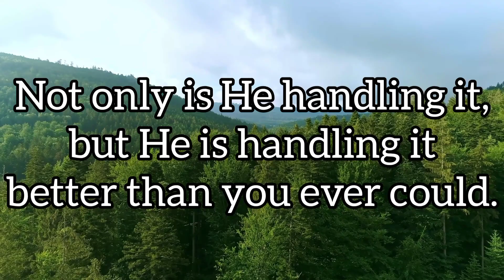Tonight A New Beautiful Chapter OF Your Life Will Begin❣God's Message For You Today ✝️ Episode 323